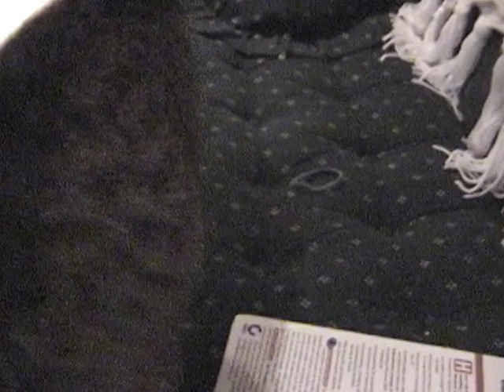20010118_DufusFetch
Dufus the cat plays fetch